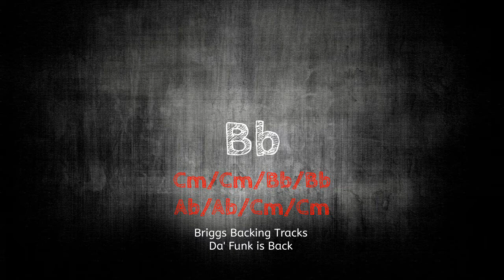Funk Disco Bass Backing Track | Bass Jam Track | No Bass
# funkbass bassbackingtrack bassjam The Disco Funk is back in this bass backing track! Great for funky, bassless jamming. Has a little flavor of a 70's disco track.and a bit like Daft Punk. Try practicing your ghost notes on this baby and you'll really make this track sing!

-If you wish to show your support for the channel and the efforts made to provide these tracks, please visit TEESPRING and grab yourself a BBT T-Shirt! Thank you!!!

Licensing-
Content on this channel is created by and is exclusive to Briggs Backing Tracks.
Content may be used only via social media and credit must be given in the description and linked to this channel. For the use of any track or video in any other manner not described, must have the explicit approval of Briggs Backing Tracks.

Bass, Guitar and Drum Backing Tracks to help enhance your GROOVE JUICE, timing and creativity! Funk, jazz, disco, reggae, rock, chill, contemporary jazz, R and B too!